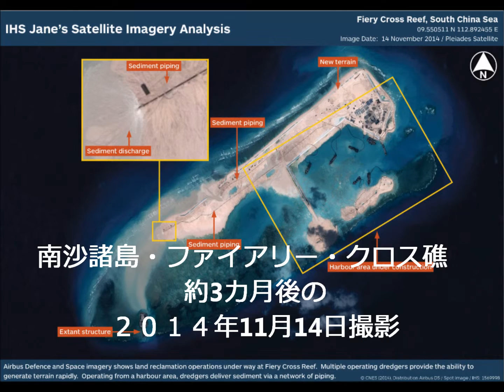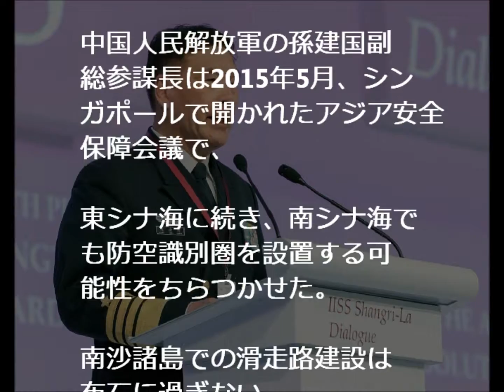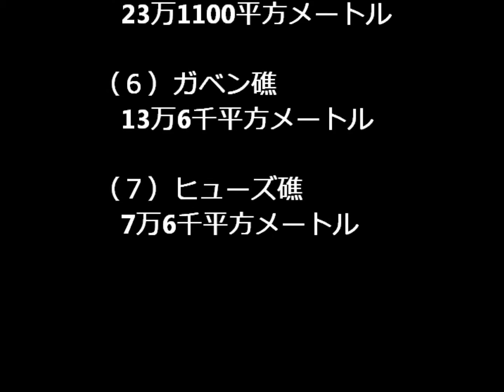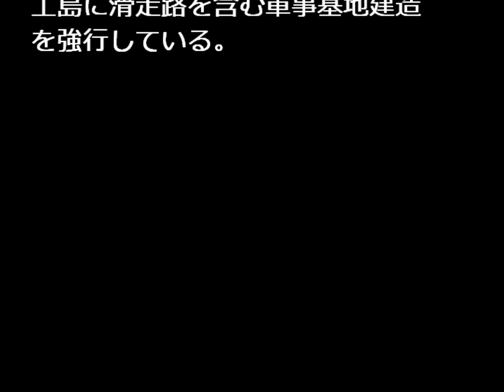中国の「サラミソーセージ薄切り戦略」を国民に具体的に示さないと『安保法案』が理解できない！？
・【落合信彦】南シナ海南沙諸島での軍事危機！「習近平、中国は悪夢を見ることに」‹東アジア崩壊NEWS›

安保法案 ネトウヨ
安保法案 狙い
安保法案 ネイバー
安保法案 ネット
安保法案 ネットアンケート
安保法案 yahoo
安保法案 野党
安保法案 やる夫
安保法案 やばい
安保法案 ヤバイ
安保法案 まとめ
安保法案 マスコミ
安保法案 ママの会
安保法案 まとめ 2ch
安保法案 マニフェスト
安保法案 集団的自衛権
安保法案 衆議院
安保法案 支持率
安保法案 シールズ
安保法案 審議
安保法案 ラップ
安保法案 拉致
安保法案 拉致問題
安保法案 拉致被害者
安保法案 ライブ
安保法案 村田
安保法案 武藤
安保法案 無知
安保法案 難しい
安保法案 矛盾
安保法案 通過
安保法案 つるの
安保法案 つるの剛士
安保法案 辻元
安保法案 偏向報道
安保法案 変更点
安保法案 平和ボケ
安保法案 偏向
安保法案 平和
安保法案 憲法違反
安保法案 憲法学者
安保法案 憲法
安保法案 憲法改正
安保法案 憲法9条
中国 南沙諸島 なぜ
中国 マレーシア 南沙諸島
中国 南沙諸島 主張
中国 南沙諸島 侵略